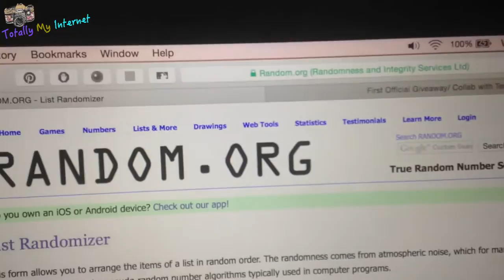Giveaway Winner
The winner is Whitney Q. Congrats :)

I make shirts